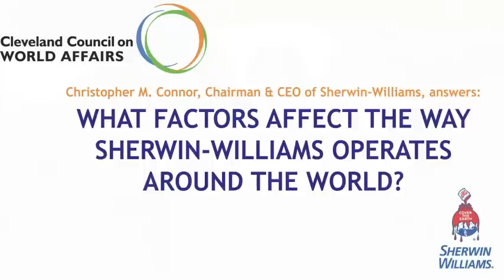Sherwin-Williams CEO talks global business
The Cleveland Council on World Affairs 2010 Annual Meeting on June 21, 2010. Sherwin-Williams Chairman & CEO Christopher M. Connor answers questions after his speech, "How World Affairs Shape the Action of Global Companies: The Sherwin-Williams Company Perspective." For More information on the Cleveland Council on World Affairs, . Filmed & edited by Doug Brown